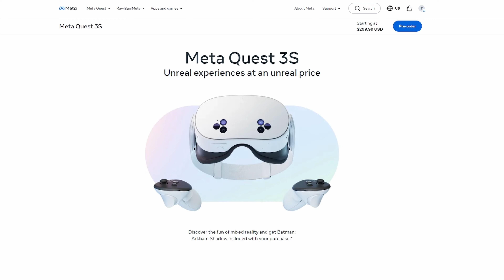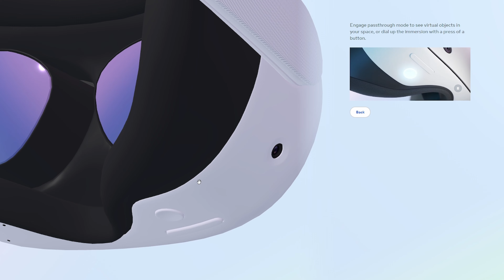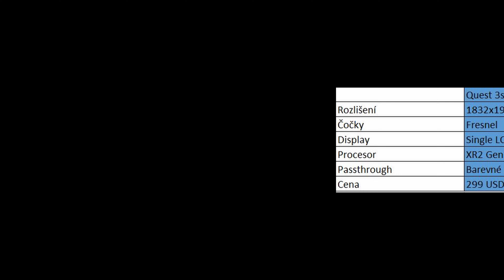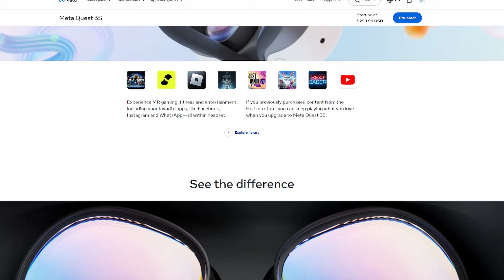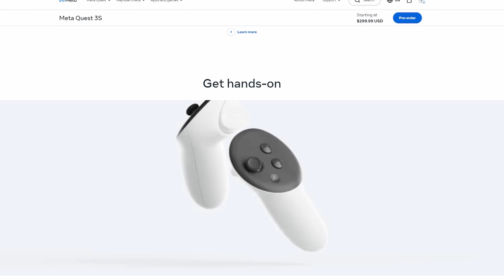Nová virtuální realita Quest 3S je cenově VELMI DOSTUPNÁ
Včera Meta oficiálně ukázala Meat Quest 3S, kterému jsem se rozhodl věnovat v tomto shrnujícím videu. Napište mi do komentářů, co vy říkáte na nový Quest?

0:00 - Úvod
0:44 - Čočky
1:22 - Výkon
1:56 - Smíšená realita a barevné passthrough
2:40 - Poděkování členům kanálu
3:00 - Nový vzhled
4:17 - Příslušenství
4:36 - Uložiště a konkrétní ceny
5:07 - Závěr